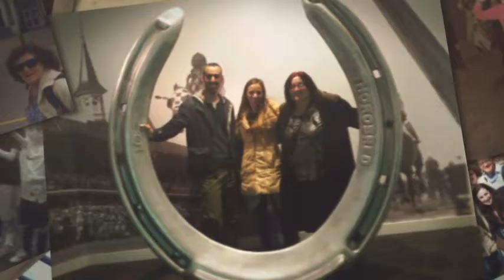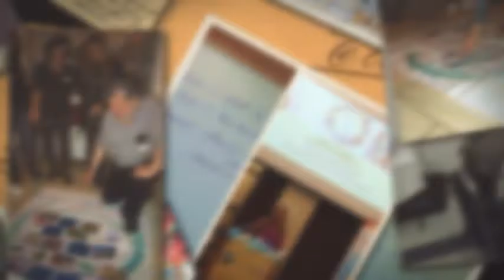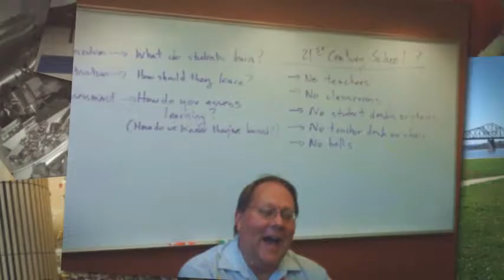Teachers Delegation 2016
Partnership2Gether Western Galilee's TEachers Delegation to Louisville, San Antonio and Fort Worth